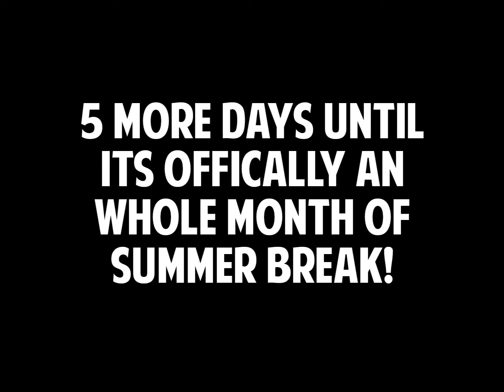5... (Credit To